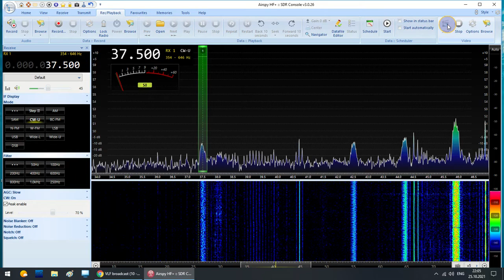Iceland Grindavik US Navy 37,5kHz transmitter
RX: Airspy HF+ Discovery
ANT: Active Loop LZ1AQ